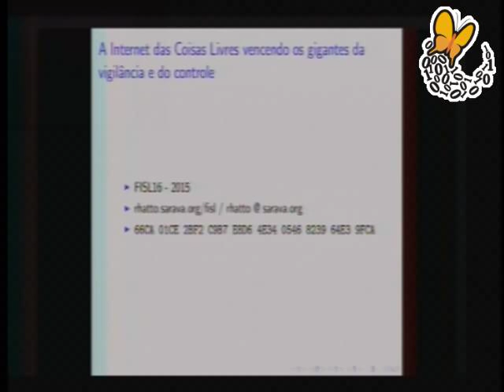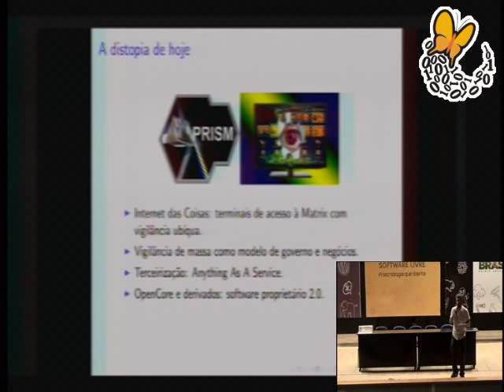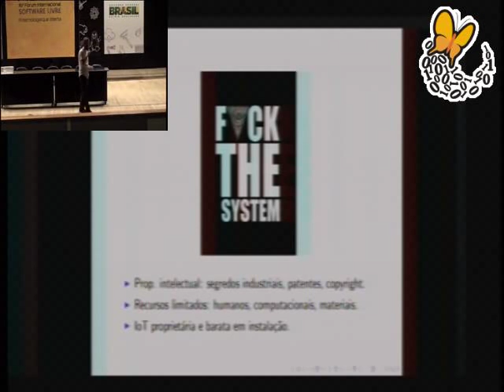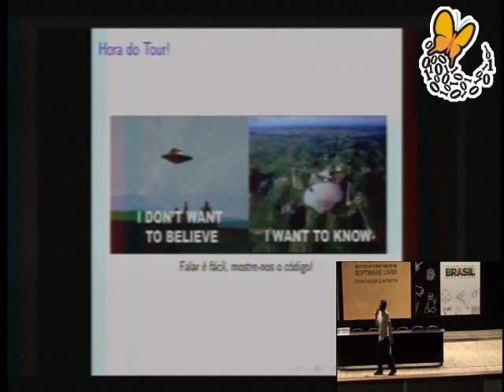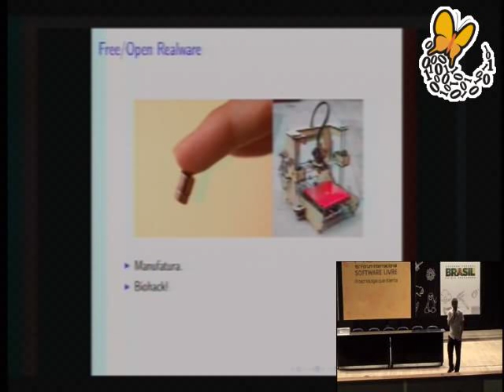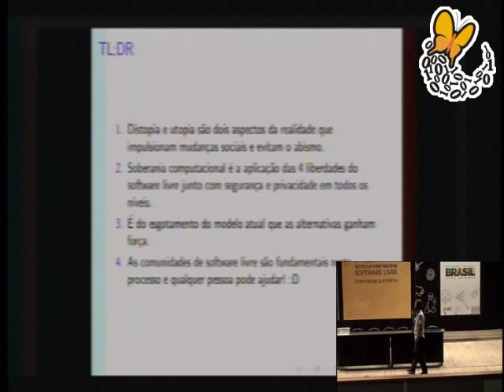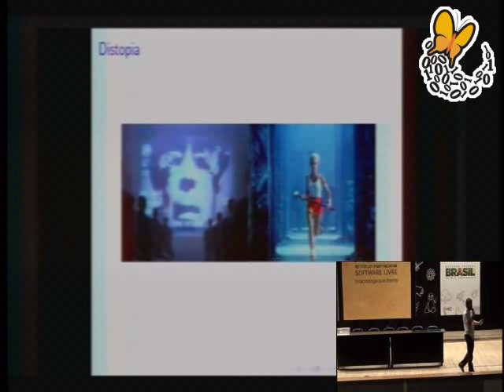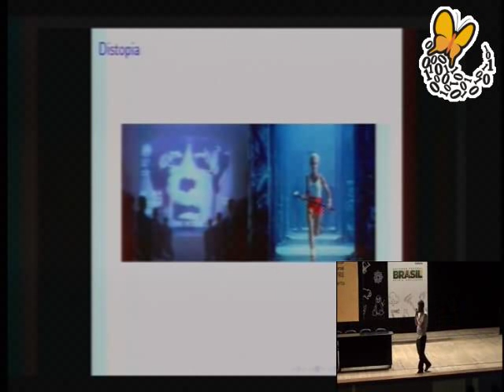A Internet das Coisas Livres vencendo os gigantes da vigilância e do controle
Est em curso uma batalha contra a capacidade das pessoas armazenarem e processarem sua prpria informao. Tanto a privacidade quanto as liberdades fundamentais do software livre esto ameaadas pela computao de nuvem e dispositivos pessoais cada vez mais restritos.

Estamos atingindo o ponto sem retorno? Ou  possvel reunir esforos e combater essa tendncia na prtica com mini-servidores e servios distribudos?

Iniciativas concretas e possibilidades sero apresentadas durante a palestra.

Silvio Rhatto